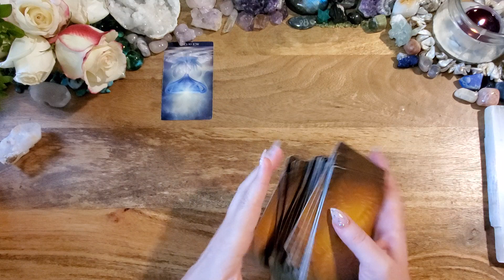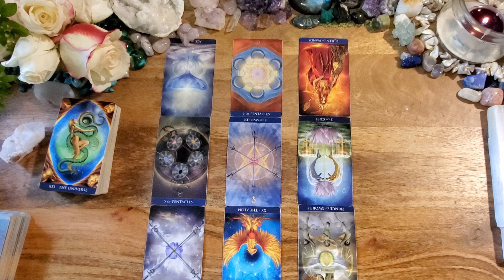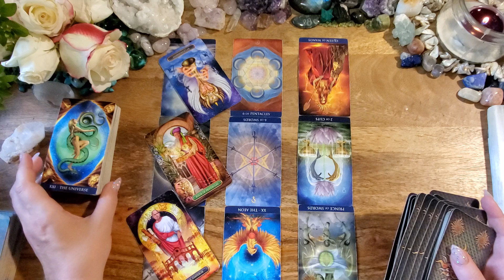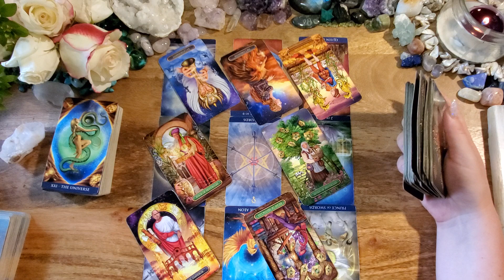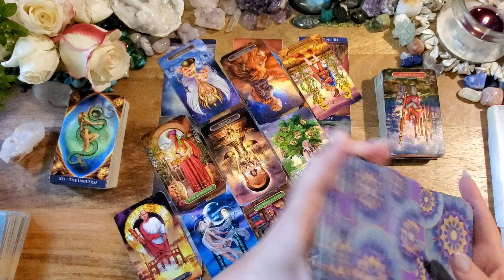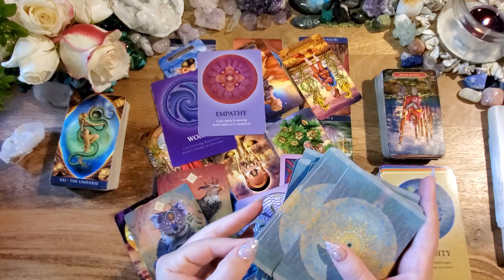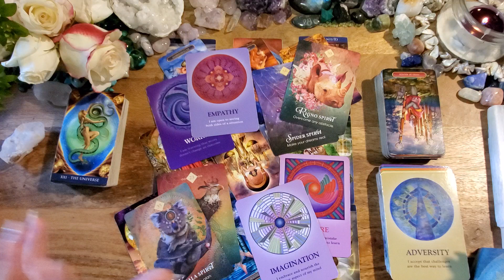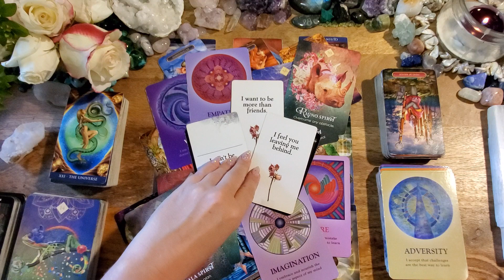Taurus💜They May Have Misjudged You✨Be Confident In You Decisions & Trust Your Intuition💜You Vs Them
This is a love reading (You Vs. Them) tarot reading for Taurus

Millenium Thoth
Guilded Tarot Royale
Soul's Journey
Spirit Animal Oracle
Steampunk Tarot
The Hiddent Truthh V1 & V2: